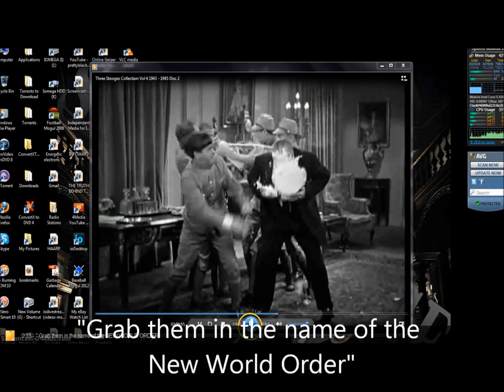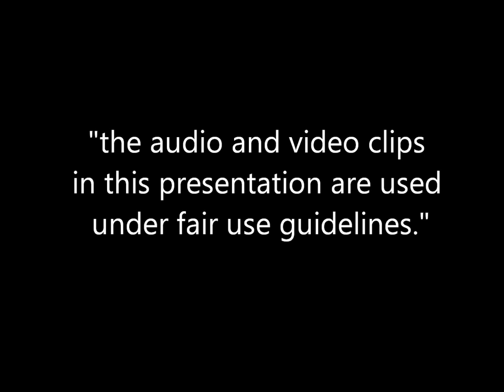Grab them in the name of the NEW WORLD ORDER HD.wmv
Aclip from a Three Stooges film "No Dough Boys" 1943-45 where the Stooges infiltrate a Nazi spy's home and are confronted by the Nazi and three Japanese "spies" The Nazi shouts out "Grab them in the name of the NEW WORLD ORDER". I found it very interesting indeed!! Enjoy!